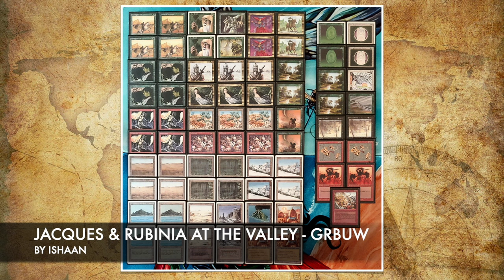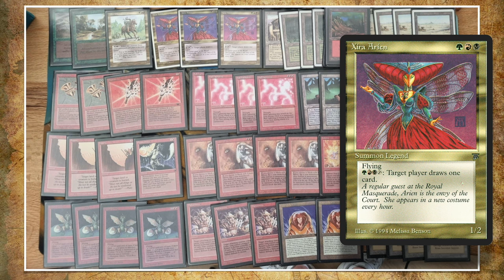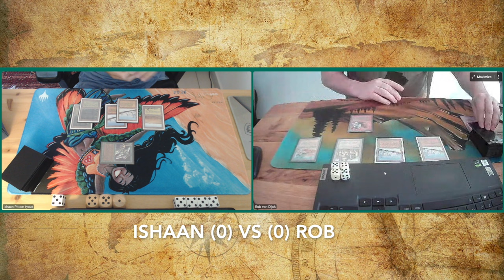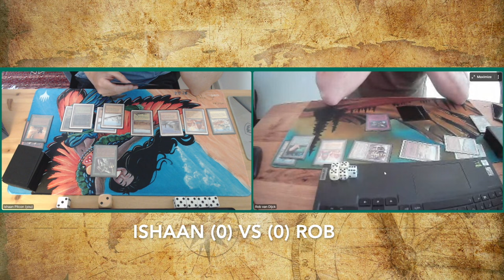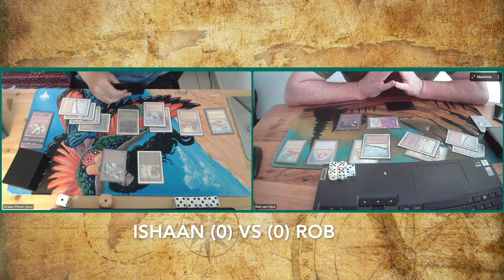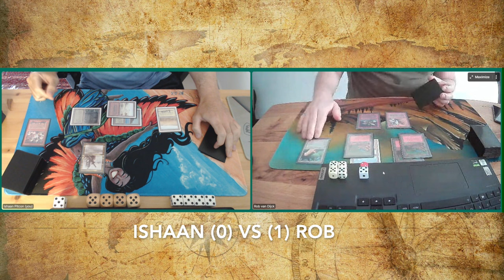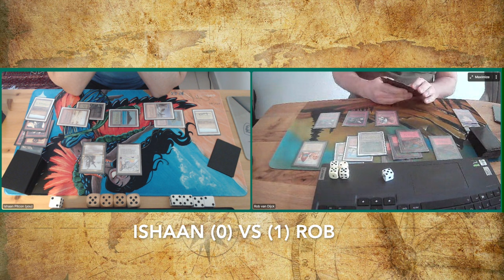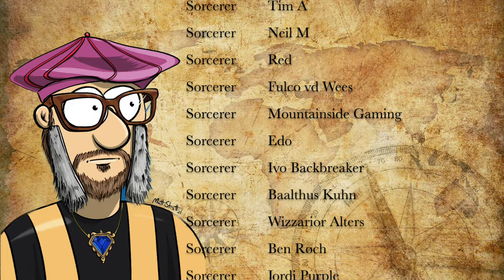Rubinia vs Red Ruby, The Finals of the Stapleless Tournament | OS Magic The Gathering mtg9394 854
It is time for the Finals of the MTG 93/94 duel of the Stapleless tournament! Who will win this epic Magic tourney? Will it be Ishaan with his Rubinia Soul Singer deck or will it be Rob with his powerful red spells?

Decks: Jacques and Rubinia at the Valley (GWRBU) vs Red Ruby (RGB)
Players: Ishaan vs Rob

00:00 MTG 93/94
02:02 Rubinia
05:35 Red Ruby

10:53 MTG Games

Stapleless Old School Rules
- Legal Sets: All Swedish Legal sets (No Fallen Empires).  An extensive banned list that you can find
- Re-prints from these sets with same art and same frame are accepted.  Pre-prints are also accepted, i.e. a Revised Stone Rain instead of the Ice Age Stone Rain.
- No Mana Burn
- 60 card deck with a 15 card sideboard

The Hanseatic Old School Crew
The stapleless format is designed by the Hanseatic OS crew. You can find them on facebook,